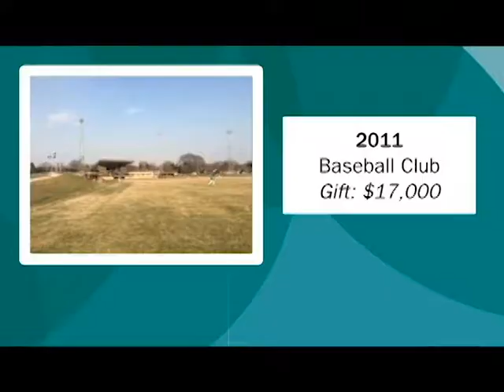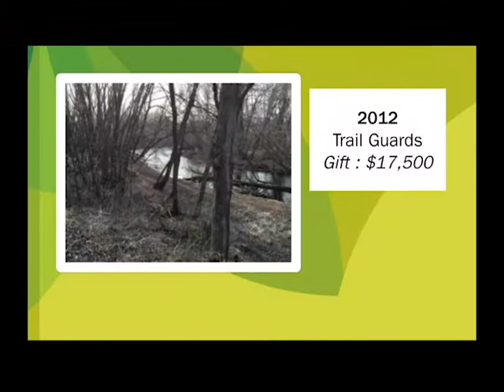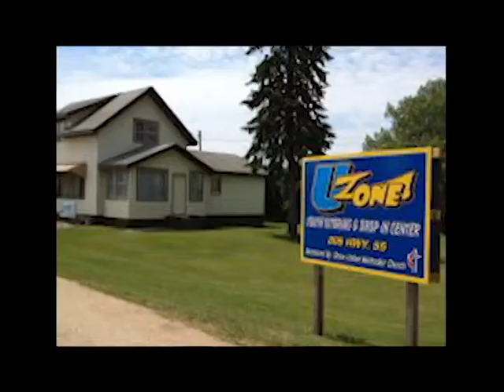2019 Paynesville Area Community Foundation History Video